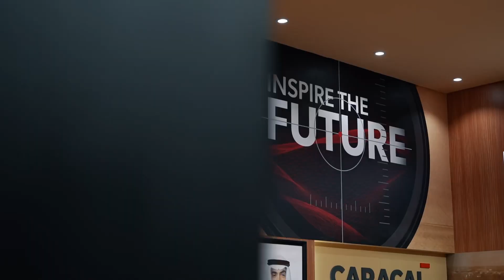Day 5 | ADIHEX